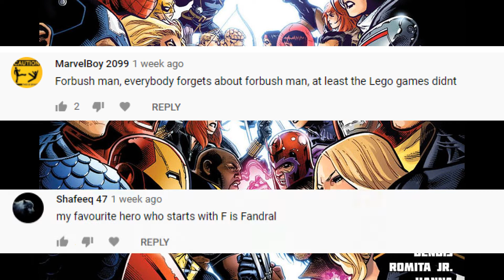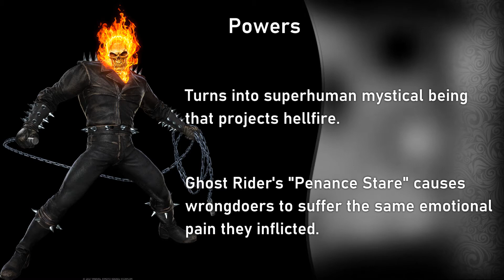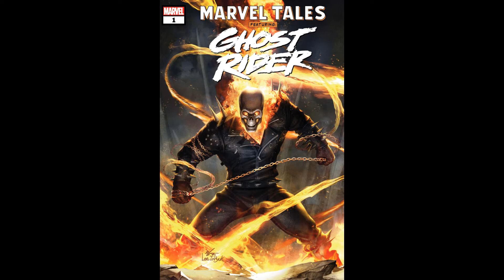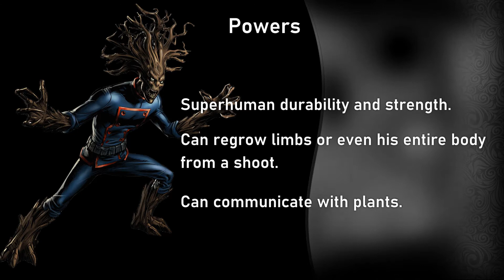Marvel A-Z | Episode 7 G | GHOST RIDER, GROOT AND MORE!!!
Join Em as she looks at the history of Marvel comic characters throughout the ages! Episode 7 the letter G.